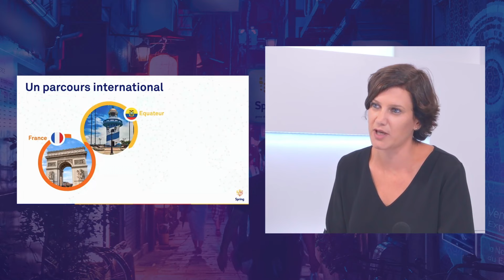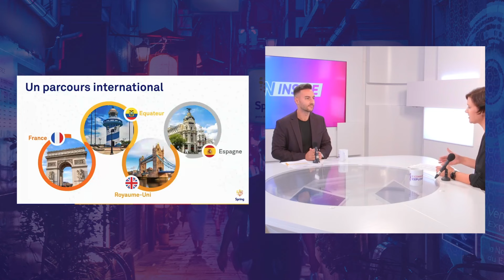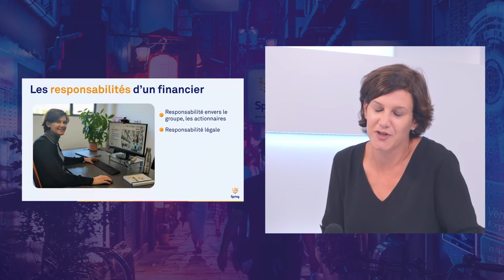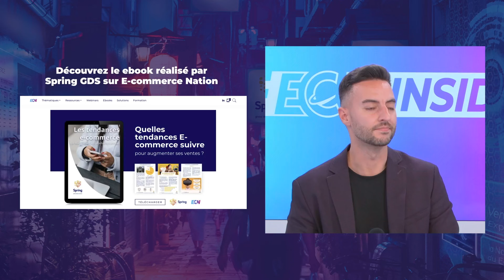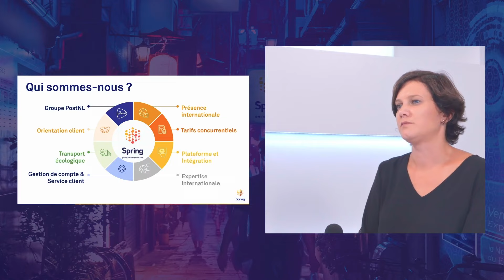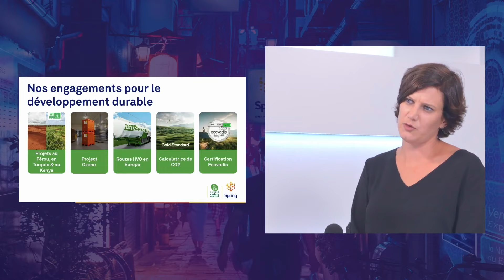Les Coulisses du E-Commerce et de la Logistique : Entretien avec la Directrice Financière Spring GDS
Découvrez ce Hors-série du Journal du E-Commerce en compagnie de notre partenaire Spring GDS !

Nous vous emmenons dans ce JDE, dans les Coulisses du E-Commerce et de la Logistique 🚀

🗣 Pour en discuter, nous avons eu le plaisir de recevoir : Mathilde Saint-Lô, Head of Finance Southern Europe chez Spring GDS.

E-commerce Nation, c’est la première communauté d’e-commerçants en Europe. Articles, études, infographies, vidéos…